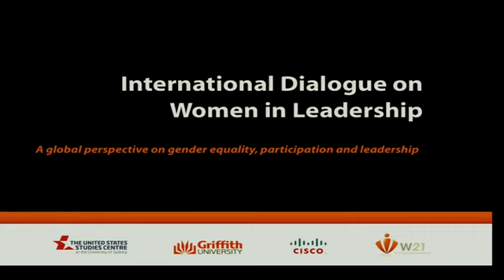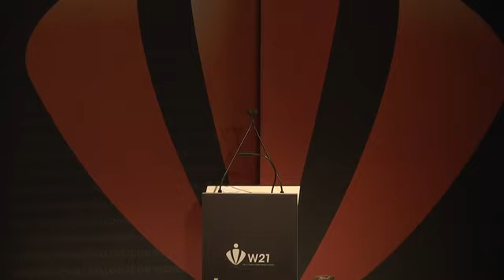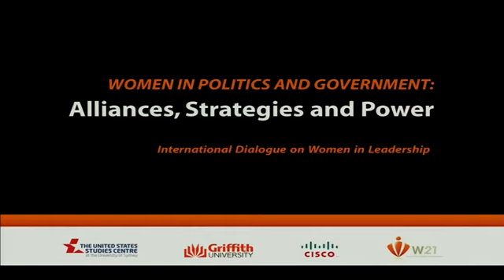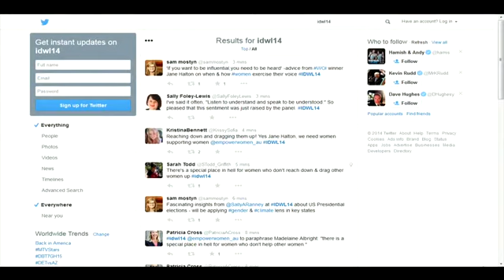International Dialogue on Women in Leadership - Session 1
Session 1 on Monday 17 November 2014 of the International Dialogue on Women in Leadership.

Introduction by Master of Ceremonies Catherine McGrath, former ABC Asia Editor and Political Editor of the Australia Network.

Welcome addresses by Professor Bates Gill, CEO, United States Studies Centre, University of Sydney and The Honourable Leneen Forde AC, Chancellor, Griffith University, former Governor of Queensland.

First panel on Women on the G20 Agenda: Looking Ahead to Turkey featuring E. Oya Özarslan, Chair, Transparency International, Turkey and Meryem Aslan, Director, UN Trust Fund to End Violence Against Women, in conversation with Kevin McCann AM, Chairman, Macquarie Group.

Second panel on Women in Politics and Government: Alliances, Strategies and Power feauturing Professor Anne-Marie Slaughter (via video), President and CEO, The New America Foundation, Professor Jane Halton PSM, Secretary, Department of Finance, Australian Government, Sally Ranney, President, eraGlobal Alliance and
Hana Satriyo, Director for Gender and Women’s Participation, The Asia Foundation. Moderated by Virginia Haussegger AM, Journalist and Presenter, ABC TV, Adjunct Professor, Institute for Governance and Policy Analysis.